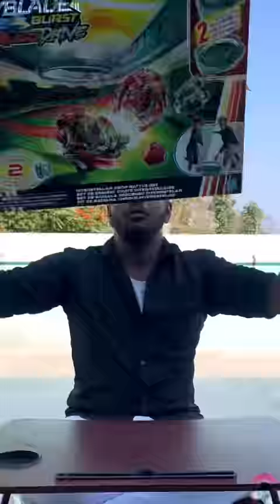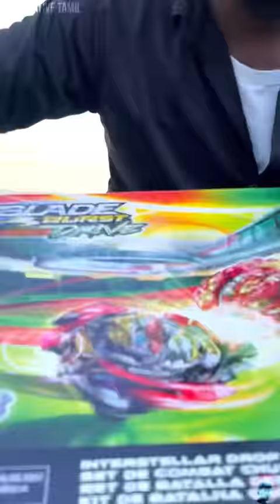₹9,000 RUPEES 😱 WORTH SUPER FAST BEY BLADE KIT 🌀✨